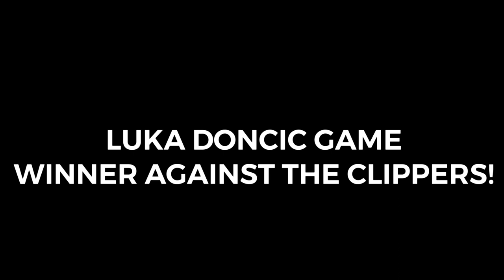RECREATING NBA MOMENTS ON NBA PHENOM!!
Buy this and you'll get a feature and shoutout on my video